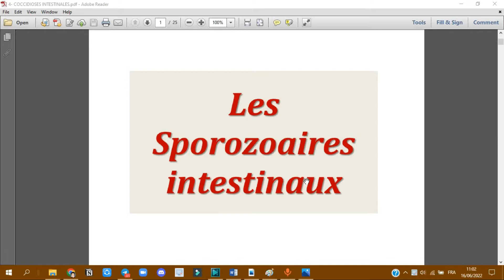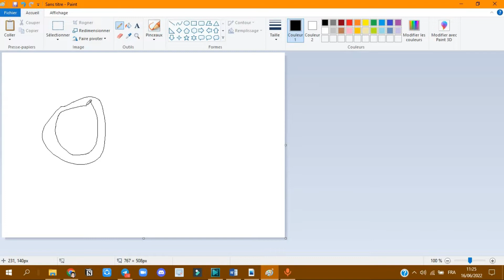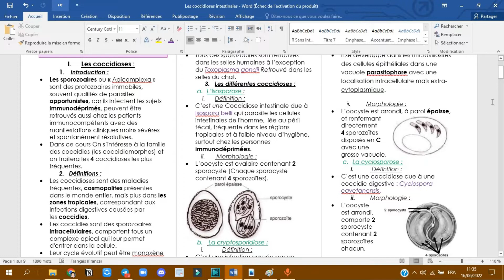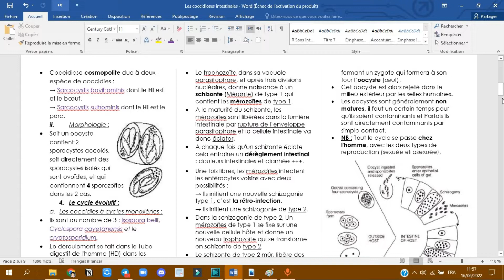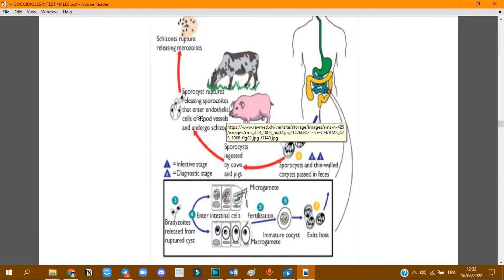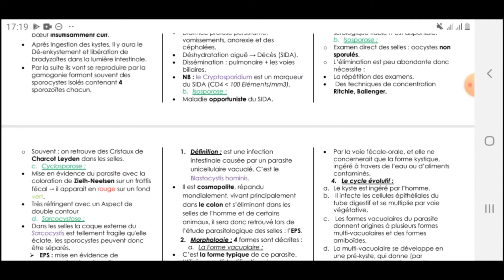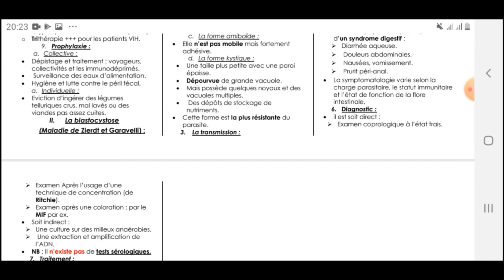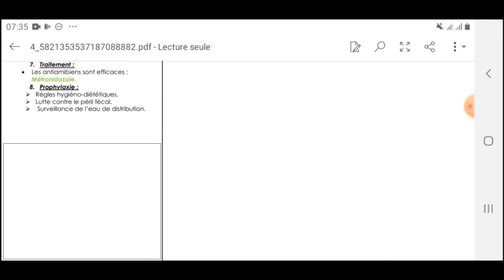Parasitologie - les coccidioses intestinales par djamel et chaimaa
00:00  introduction
06:45 définition + répartition géographique
10:03 les différentes coccidioses
22:22 le cycle évolutif
45:46 la contamination
47:57 clinique
52:57 diagnostic
57:37 traitement
59:05 prophylaxie
1:00:16 la blastocystose
1:01:41 morphologie
1:08:23 transmission
1:08:54 cycle évolutif
1:12:35 clinique
1:14:44 diagnostic
1:16:29 traitement + prophylaxie